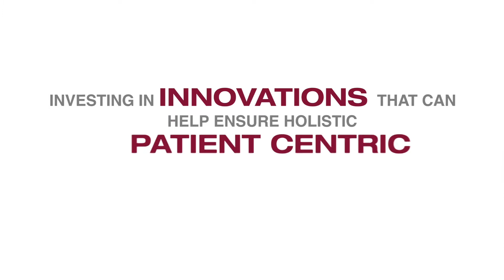TB Expert Talks - Saurabh Rane, TB Survivors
The way TB is declining right now, it’s going to take more than 200 years to get rid of it, so if there’s one space that needs focus and innovation, you know where to look at. - Saurabh Rane, TB Survivors
Anti-TB medicines have been used for decades and strains that are resistant to one or more of the medicines have been documented in every country surveyed. Drug resistance emerges when anti-TB medicines are used inappropriately, through incorrect prescription by health care providers, poor quality drugs, and patients stopping treatment prematurely.